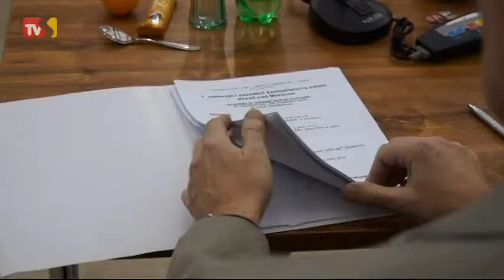TVS: Veselí 9.12.2014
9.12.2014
Zastupitelstvo jednalo o složení jednotlivých výborů / Na Bartolomějském náměstí se uskutečnil tradiční jarmark / Mikuláše oslavili o víkendu i fanoušci country / Vánoční tvůrčí dílny pořádalo veselské kulturní centrum ve spolupráci s centrem pro rodinu